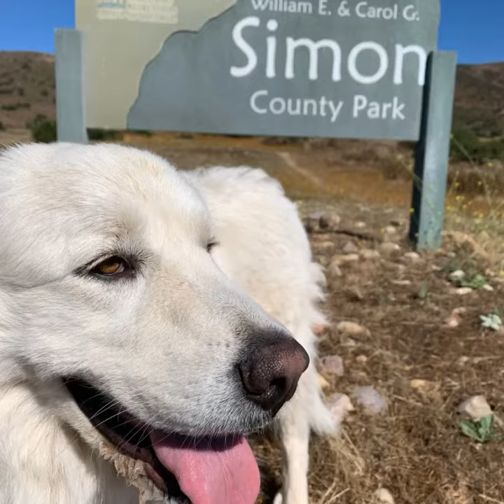Kira - Great Pyrenees 1 HR Walk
Got to spend my morning with the newest member of the Shellz pack, the MAJESTIC Kira! 😍❤️🐶🥰 Great Pyrenees are known for being livestock guardians and are incredibly intelligent! So smart in fact they definitely don’t need anyone telling them what to do! 🤓😂

Kira did excellent on her first walk with continuous praise which seems to be a great motivator for her when it comes to her basic commands. 🎉❤️

Looking forward to more visits with this beauty and “Pyr HUGS 🤗”

For more info on my Dog Sitting and Dog Walking packages and services,